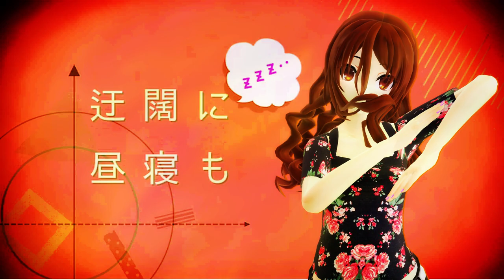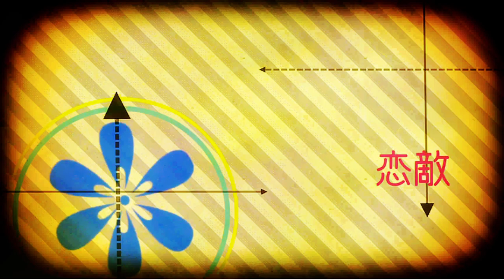【MMD】Nekomimi Archive【60fps】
Happy Birthday to my sweet sister Angel!! c: I hope you have a great one!

Credits~
Motion~ 白茅
camera~ MAO
background~ P-V
Angel~ Tda/HarukaSakurai/AngelWings101/Tsumidango/Nakao/Creepy-Ru/SuminoChan/Dastezi/xXMofuMofuXx
Effects~
GreenerShader
o_SelfOverlay_Soft
4colorSeason
DropShadow
AbSSAO
o_LikeHDR
ikClut改変 Retouch